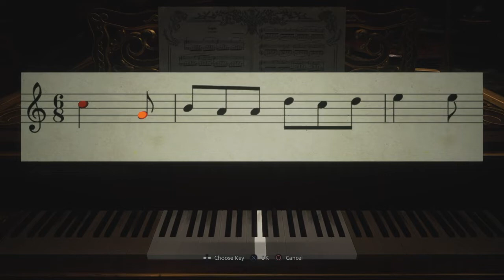Resident Evil: Village (Part 3)